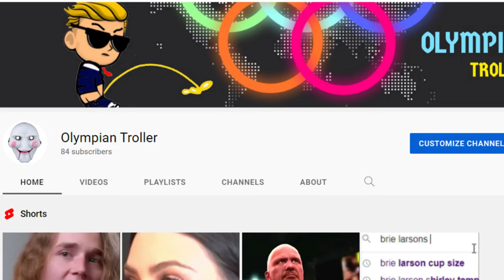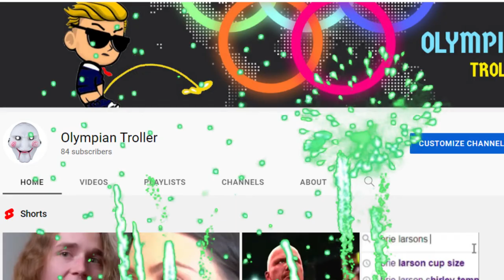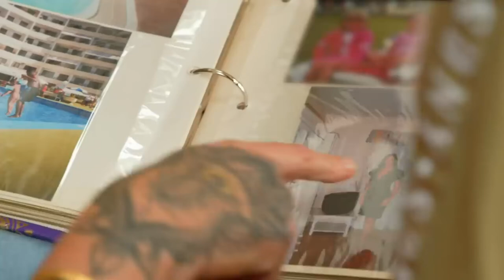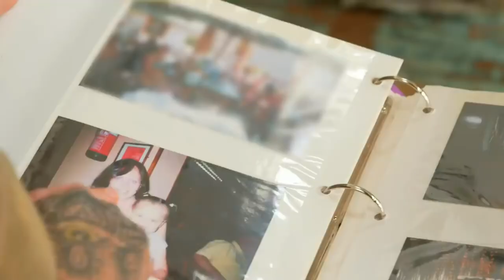mother and daughter never been this close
mother and daughter doing some illegal things in bikinis having a fun time with it.